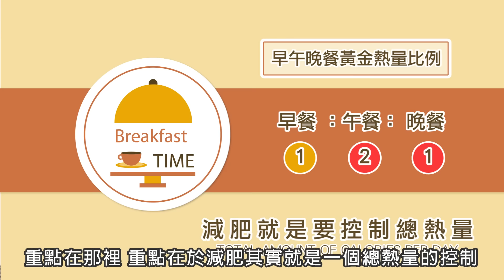【邱醫幫你瘦】 一天三頓飯該怎麼吃才會瘦？早餐中餐晚餐的熱量有黃金比例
有人說早餐吃得像皇帝，午餐吃得像平民，晚餐吃得像乞丐？！
三餐份量怎麼吃最好？快來看看邱醫師怎麼說！
掌握「吃」的秘訣就能輕鬆瘦！
每周二晚間六點準時收看【邱醫幫你瘦】讓你輕鬆甩肉肉！